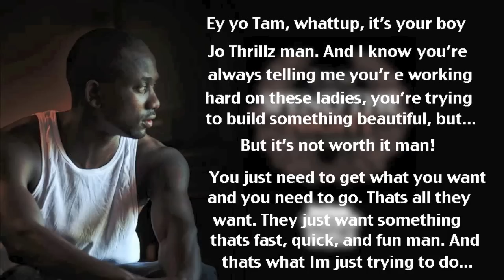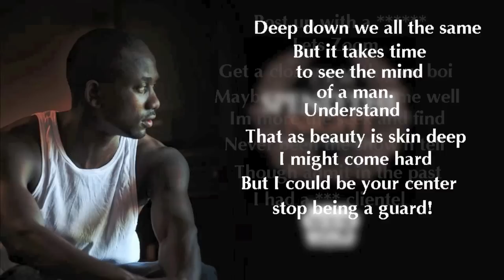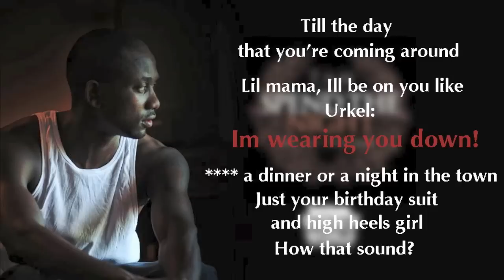Tam feat Jo Thrillz - Spend The Night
Release from up coming "YEG To The World" Album.